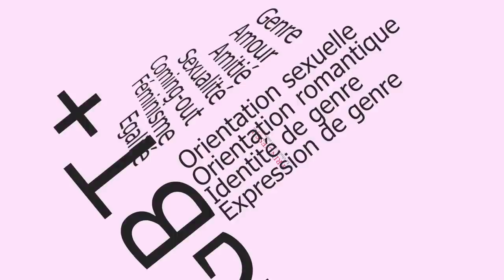LGBT, LGBT+, LGBTQIAAP+ 101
Première vidéo de la chaîne Princ(ess)e dans la série "Keskessé" Très introductive, pour poser la base de la base, parce que les définitions sont importantes : la signification des lettres : LGBT, LGBT+ et LGBTQIAAP+
Nous irons par la suite sur des sujets plus précis et moins "exposés".
EDIT : j'ai supprimé le morceau où je disais de la merde sur les transidentités @_@ je ne sais pas bien ce qui m'avait pris quand j'ai écrit ce truc mais... bref je m'excuse et je vire le caca.

Tu veux me stalker ?